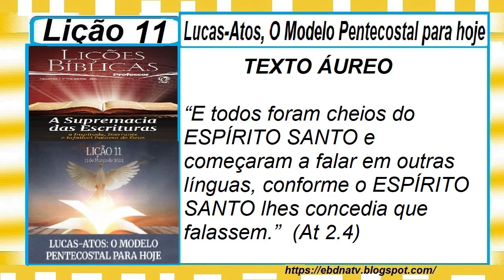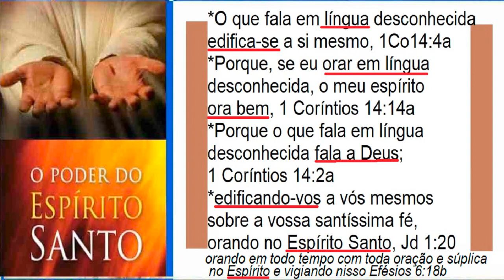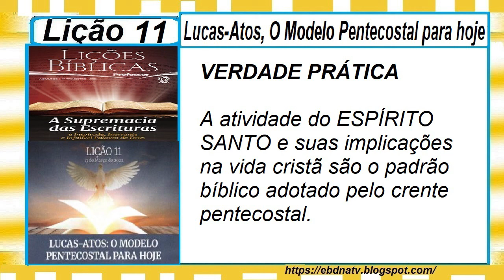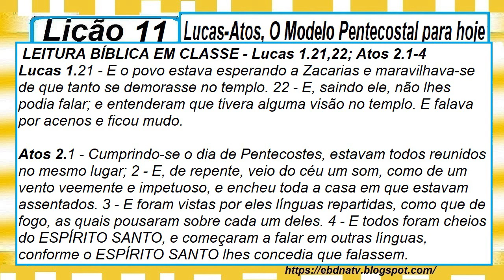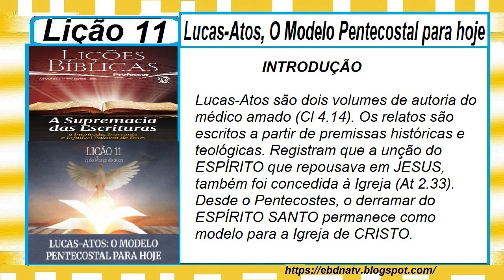Lição 11, Lucas-Atos, O Modelo Pentecostal para hoje, 1 Parte, 1Tr22, Pr Henrique, EBD NA TV